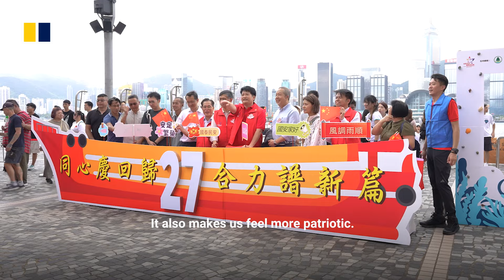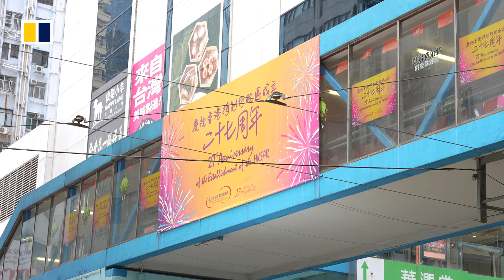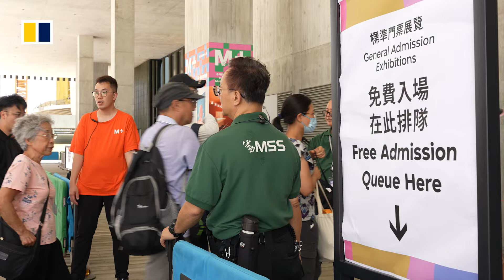July 1 celebrations mark 27th anniversary of Hong Kong’s return to Chinese rule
Hong Kong marked the 27th anniversary of its return to Chinese rule with colourful events around the city and discounts offered by thousands of restaurants and retailers. Citizens and tourists alike enjoyed free tram rides as well as free admission to museums including M+ and the Hong Kong Palace Museum on July 1, 2024. At a reception marking the anniversary, city leader John Lee Ka-chiu announced that mainland officials have agreed to send a pair of giant pandas to Hong Kong.